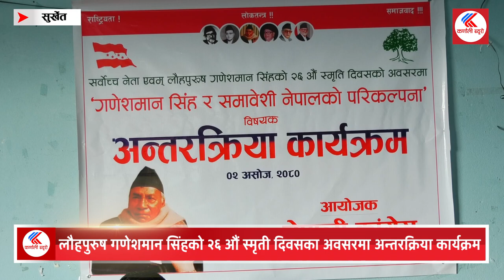लौहपुरुष गणेशमान सिंहको २६औं स्मृती दिवसका अवसरमा अन्तरक्रिया कार्यक्रम | KarnaliBureau